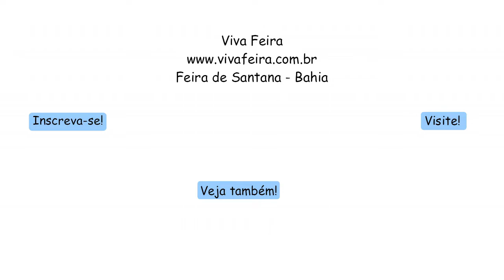Bruno Bezerra - Dono dos Teus Olhos 03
Vídeo: Emanoel Freitas
Produção: Viva Feira
Edição: Maiara Santos
Música de Abertura: Subindo a Escada de Zadir M. Porto